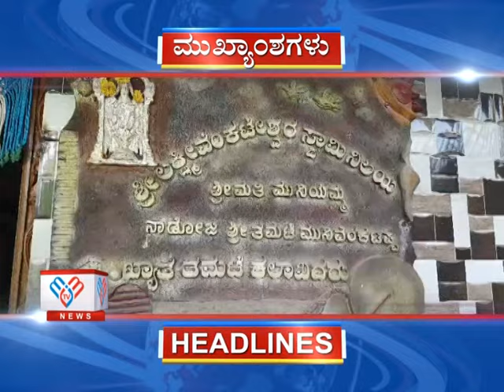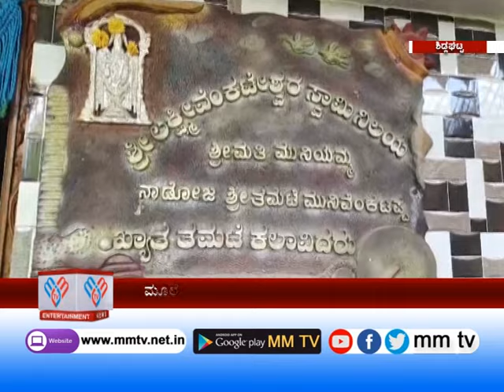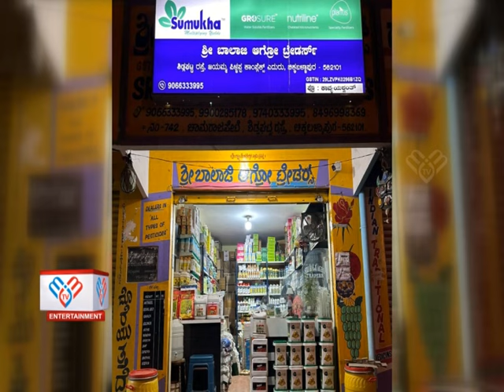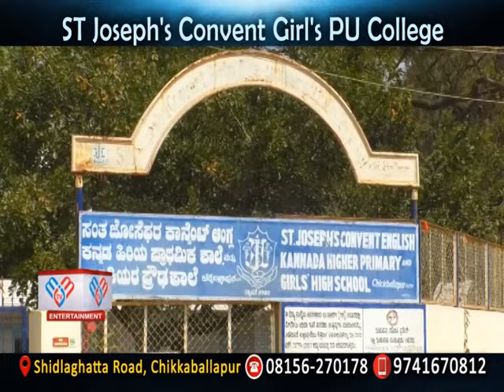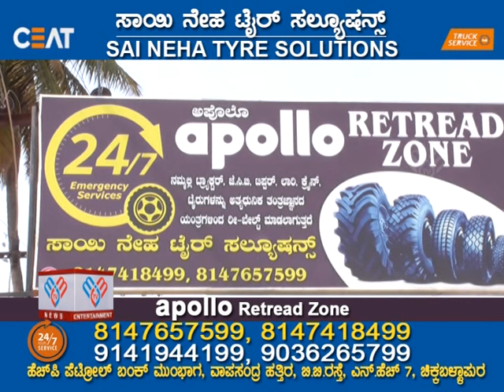MM TV-News 07-03-2024